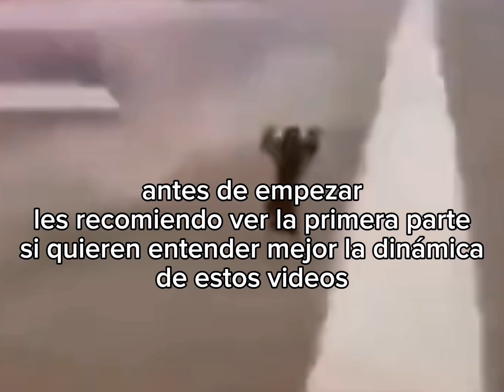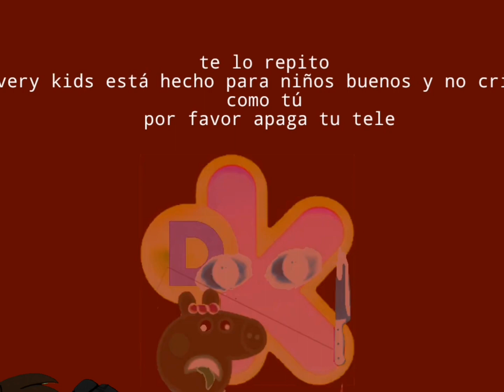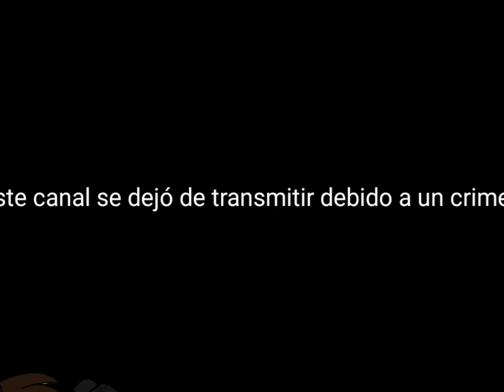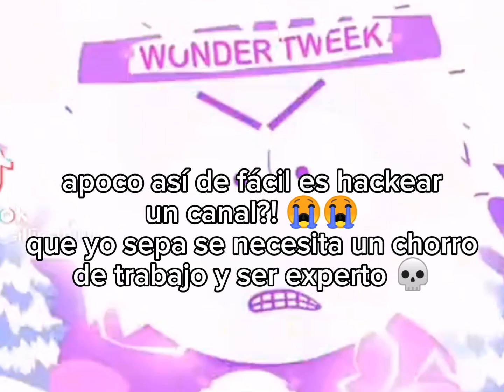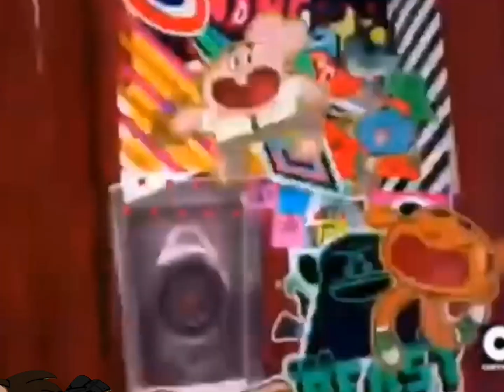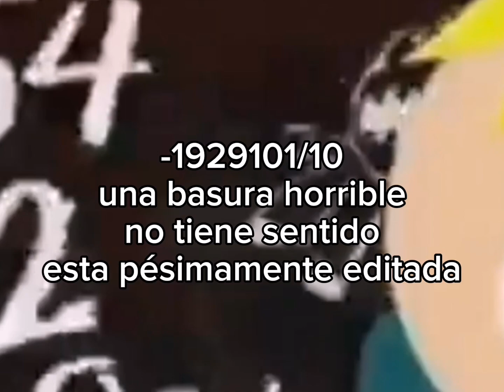reaccionando a las pantallas anti piratería del 2021 [PARTE 2] (CRINGE WARNING)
BUENO GENTE NO HARE PARTE 3 POR EL CRINGE PERO BUENO XDD